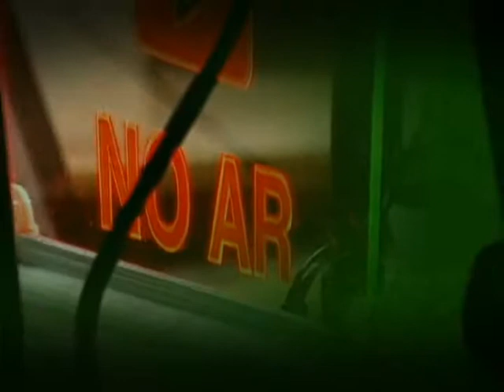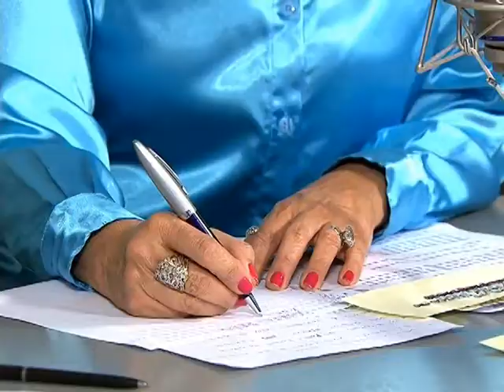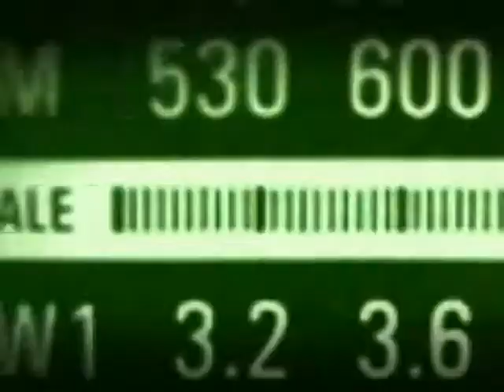Ciência Sem Fronteiras já concedeu mais de 42 mil bolsas para o exterior, afirma ministro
BOM DIA MINISTRO - 27.06.13: O "Bom Dia, Ministro" desta quinta-feira (27) recebeu o ministro da Ciência, Tecnologia e Inovação, Marco Antonio Raupp. Em pauta, o programa Ciência Sem Fronteiras, que já concedeu mais de 42 mil bolsas de estudos no exterior. A meta é enviar, até 2015, 101 mil jovens brasileiros para um período de estudos e/ou estágio em universidades fora do país. As áreas prioritárias são engenharias, computação, tecnologia da informação, física, química e matemática. O ministro também falou sobre o Centro de Monitoramento de Desastres Naturais e o Plano Amazônia.